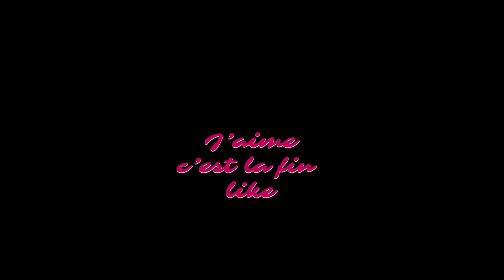Parc Angrignon drone flight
vol de drone, parc , Angrignon,